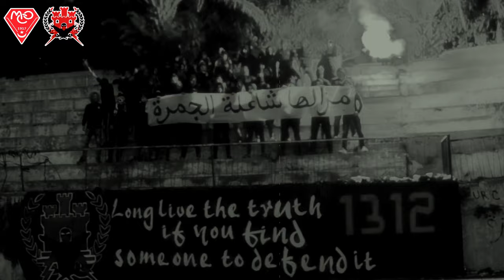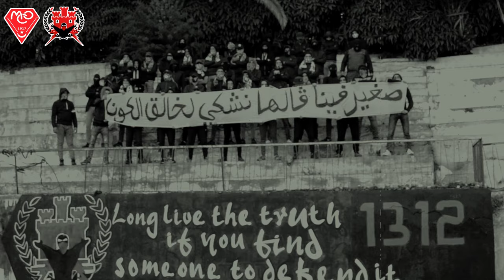La Mafia DZ "deuxième version"